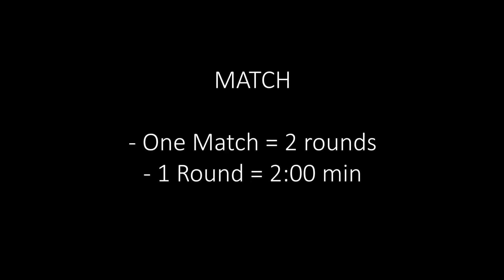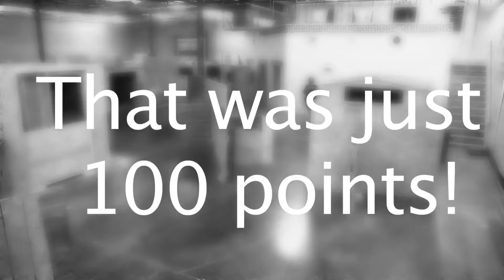SMS (Swarm Mini Series) Official Rules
Rules and format:

TEAM vs TEAM (3 on 3)

- Each team may only have 3 players in the game each round.
- Substitutions are allowed before / after each match. (Subs are not allowed during in-between rounds.)

MATCH

- One Match = 2 rounds
- 1 Round = 2:00 min

POINTS

- 100 Points per round
- 20 pts First Flag Possession / 20 pts Flag Hang (Ends the round) / 20 pts each
Player eliminated (3 players = 60 pts max)

TIME

- 5 Second Countdown (Verbal Warning before countdown begins)
- Round begins by Horn / Whistle blow
- Each Round is 2:00 min max time

CENTER FLAG

- Obtain possession first (20 pts)
- Flag hang on opposing Spawn Point (20 pts / Ends the Round)
- If Flag-bearer gets hit, flag drops where bearer was hit

STARTING BREAKOUT

- Teams "breakout" from a starting bunker located at center of Team Spawn point.
- All guns must be facing the wall until round begins (10 pt team penalty for early break or guns not facing wall)
- One foot must be touching spawn wall until round begins

SEMI AUTO ONLY

- All types of guns are allowed
- One trigger pull = One shot
- Midcaps (no high caps)
- No ammo limits
-- No Launchers/Grenades

NO MINIMUM ENGAGEMENT DISTANCE

- No surrenders / Bang-Bang
- Knife kills count

REFEREE / OFFICIALS

- Officiator controls Countdown and Game Start/End
- Officiators have full power to call hits upon players and pull players
- Officiators have final call to any disagreement

HITS

- Any bodily contact with a BB is considered a Hit. (Excludes Gun hits)
- If opposing players shoot each other same time, both players are out.
- Dry fires do not count as a hit.

CHEATING

- Cheating = Not calling your hit.
- 1st offense: Team loses that round automatically.
- 2nd offense: Team loses that round automatically. Cheating player pulled from the rest of the Set. The affected team plays one man short, no substitutions.
- 3rd offense: Team loses that round automatically. Cheating player pulled from rest of the day. The affected team plays one man short for that Set. They can substitute for the next sets if applicable.
-Moving cover is not allowed and will be taken into effect as stated above: if player slides or bumps into the cover and it falls or moves it is not a act of
cheating it is up to the referee to determine if it was a act of cheating or just average game play.
-Points will be deducted from score if player is cough cheating (amount will be 20 per infraction)